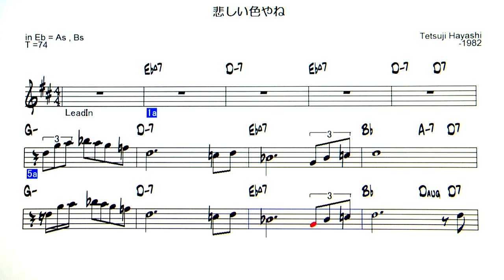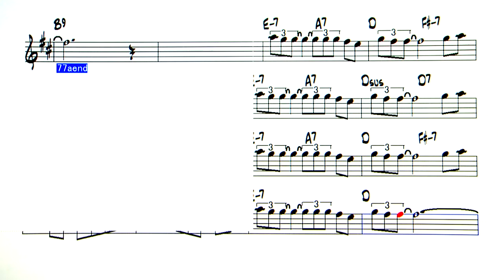JP - 悲しい色やね - ( Eb Instrument )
Backing Track - 悲しい色やね  ( by 林　哲司  Tetsuji Hayashi  1982年 )
TVの映像より採譜したので、コード、音符の誤りがあると思いま
す。サックスのソロ部分の後半が？